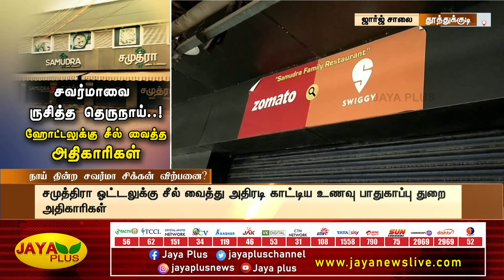ஷவர்மாவை ருசி பார்த்த தெரு நாய்கள் - அதிர வைக்கும் சம்பவம் | Shawarma | Street Dog | Hotel Sealed